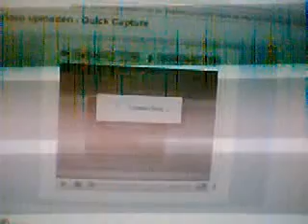help with msn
i cant go online